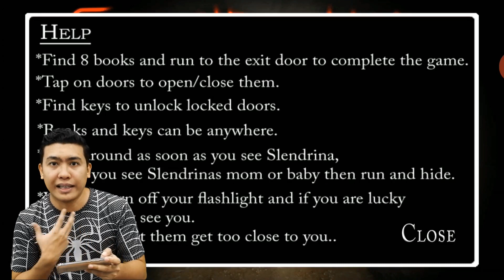WOI TERKEJUT ! Slendrina The Cellar 2 - Android Horror Mobile Game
Atas permintaan ramai, Abang Kamen cuba bermain game Slendrina The Cellar 2

BEKU LAGI? Ice Scream 2 : Horror Neighborhood - Gameplay and Reaction